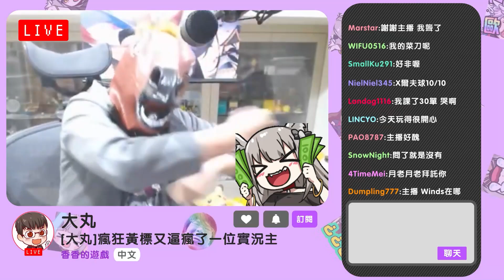爆死回！非向「宇宙」耗資兩百！請出了一堆骨灰級大咖依舊逃不過保底....¯\_(ツ)_/¯【賽馬娘】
賽馬娘LINE群開張++ 才不是甚麼瑟圖討論區 (現在大約1100人)